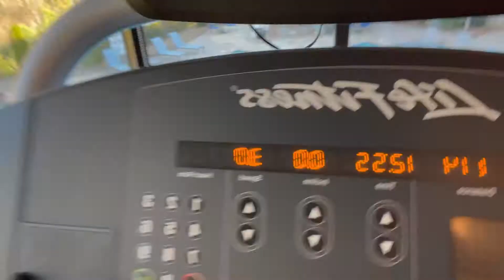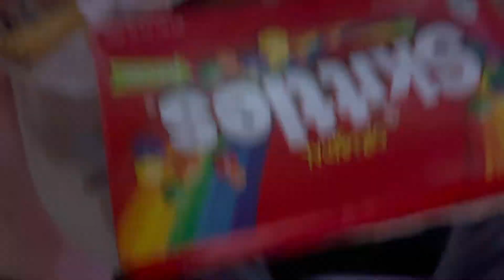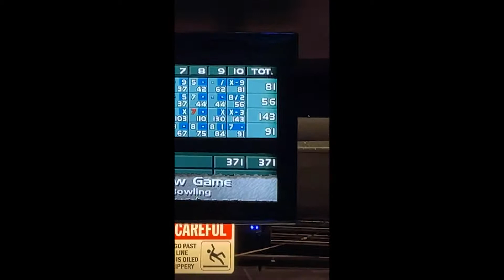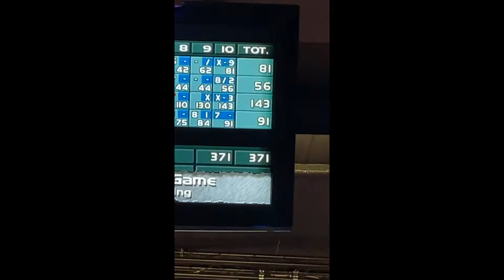MY LAST VLOG IN 2021!!!